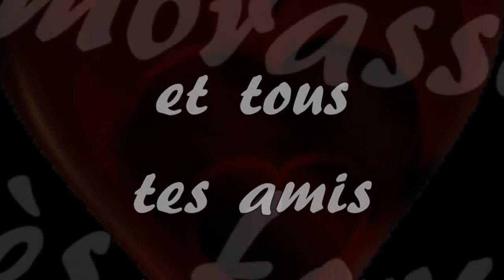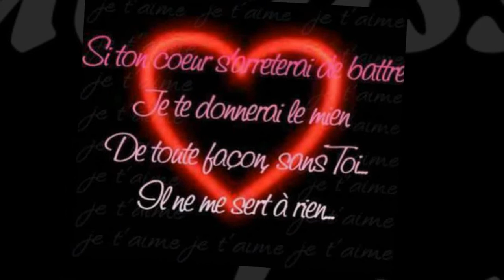Déclaration d'amitié destinée à Catherine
Pour toi, pour ta gentillesse et le talent que tu as de nous faire rêver...